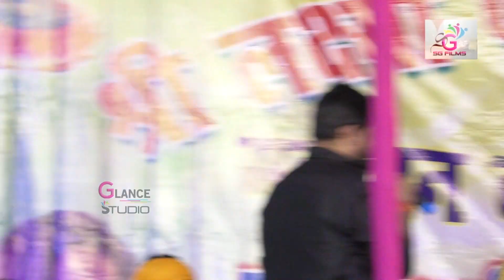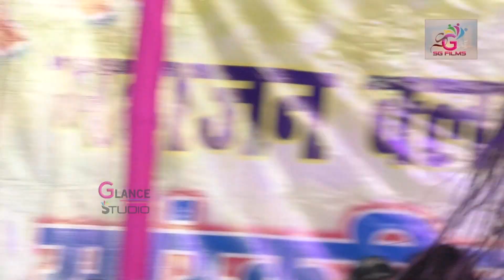ज्योति माहि और चंदन यादव दमदार मुकबला Nawdiha Chhatarpur Stage show Palamu#ChandanYadav#Jyoti Mahi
Nawdiha_Chhatarpur_Palamu_Yadav_Chandan_yadav_Aaryan_babu_satge Show
Sound Credit - Vishwakarma sound Chhatarpur

Palamu Chandan Yadav Aaruan babu nawdih Mukabla
Lakshami Puja Chhath puja mahajan Kalab Nawdiha chhatarpur chandan yadav Aaryan Babu Jyoti Mahi Stage show
Nawdiha Chhatarpur Stage show Palamu chandan yadav Aaryan Babu Jyoti mahi
chandan yadav Aaryan Babu Jyoti Mahi Stage show Palamu Nawdiha Chhatarpur
chandan yadav Aaryan Babu Jyoti Mahi Palamu Nawdiha
Palamu Nawdiha  Stage show
chandan yadav Aaryan Babu Jyoti Mahi Stage show
chandan yadav Aaryan Babu Jyoti Mahi Stage show Mukabla
chandan yadav Aaryan Babu Jyoti Mahi Stage show Chhatarpur
chandan yadav Nawdiha Chhatarpur Stage show
Aaryan Babu Nawdiha Chhatarpur Stage show
Jyoti Mahi Nawdiha Chhatarpur Stage show